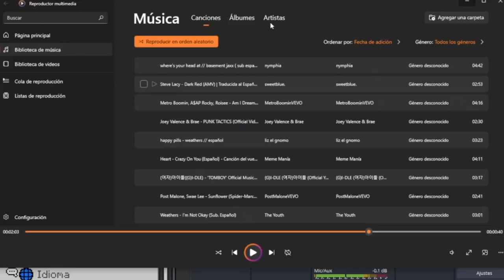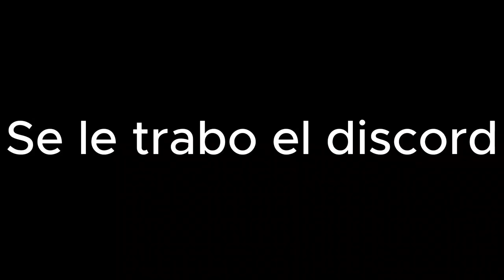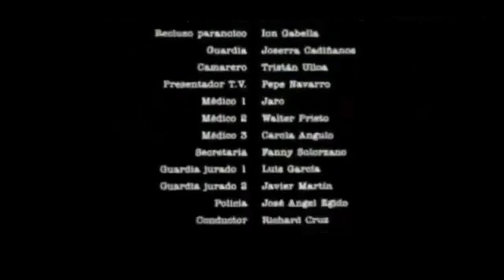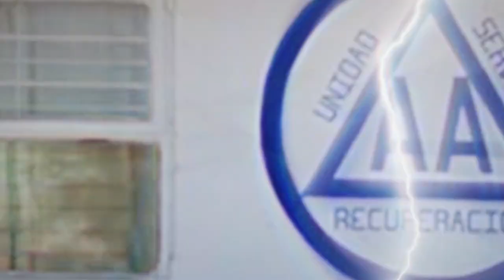EL WARDEN NOS LA QUIERE METER 😰 / (minecraft) serie de Mc.Calvos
Hoy les traigo la vez que jugamos a minecraft 3 weyes y se hizo Mac,Calvos la mejor serie de mc

Espero te guste este video mi pa 💜

Mis redes

XD